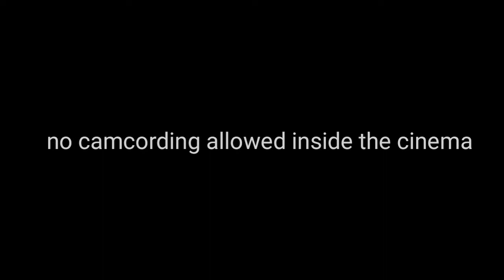Miracle in cell number 7 PH version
went to SM Rosales to watch Miracle in cell number 7 PH version